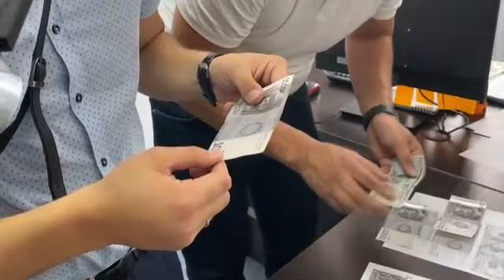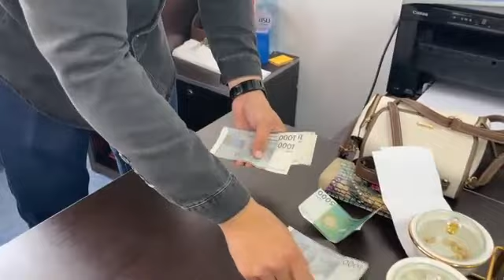При получении взятки в своем личном кабинете задержана директор одной из столичных школ